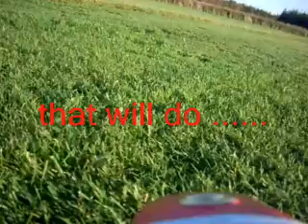Easy Star and and our Club Flying field .... 17th Dec. 2007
Multiplex Easy Star on a very windy day 10 seconds after takeoff I had grave doubts about the decision to fly .

aka hobie14